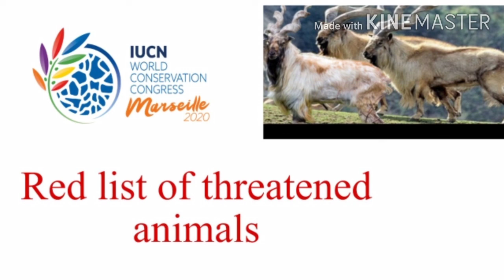Markhor interesting facts about National animal of pakistan ( Snake eater)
interesting facts about Markhor
# Markhor National animal of pakistan
Markhor amazing facts
Markhor king of mountains
# Markhor horns beautiful
markhor snake eater